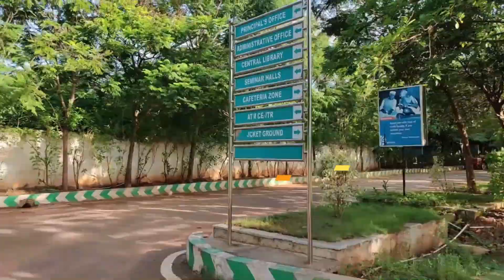Farewell Message to 2020 Pass Outs | Dr. LAVU RATHAIAH, Chairman - Vignan Group, AP & TS